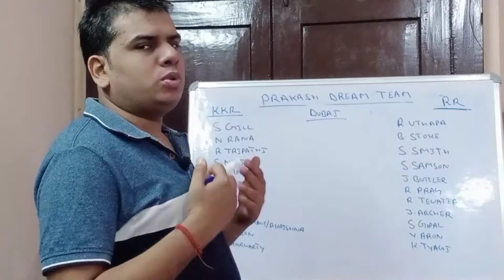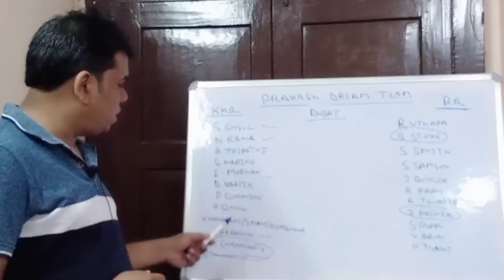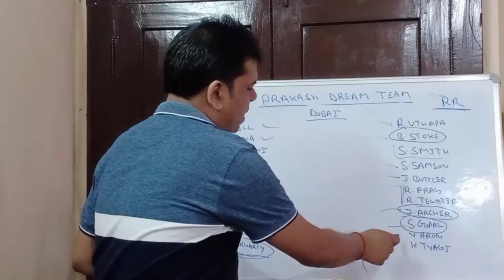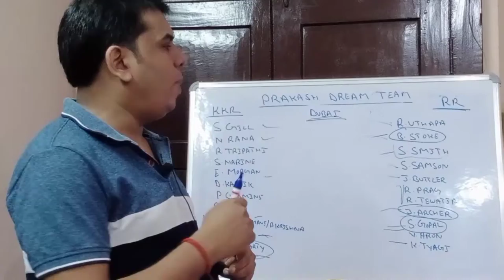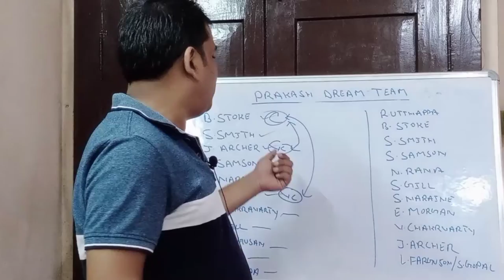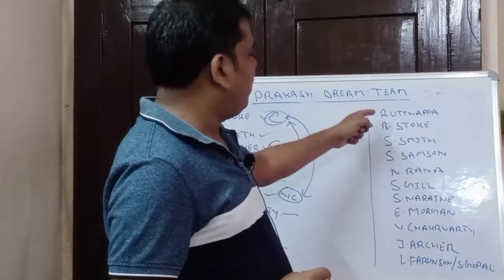KKR vs RR | RR vs KKR Dream 11 Todays Match Prediction | Dream 11 IPL 2020 | Dream 11 Team playing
This video is all about KKR vs RR IPL match. I am going to tell you some big news regarding KKR vs RR IPL2020 match. in this video I am going to talk about KKR vs RR Dream11 IPL Match venue, Pitch Report, Players, Grand League Tips, Small League Tips, GL Teams, SL teams, Many Other Things.